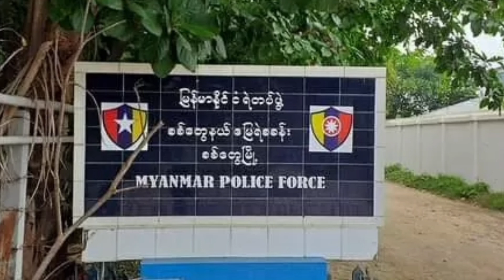ရခိုင်ပြည်ကို AA ရက္ခိုင့်တပ်တော်ပဲ အုပ်ချုပ်တော့မှာလား